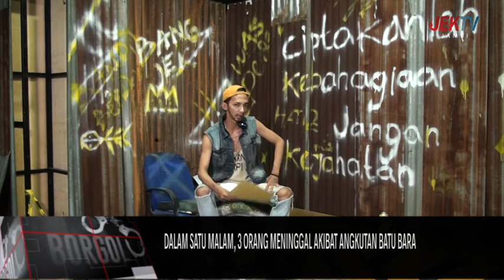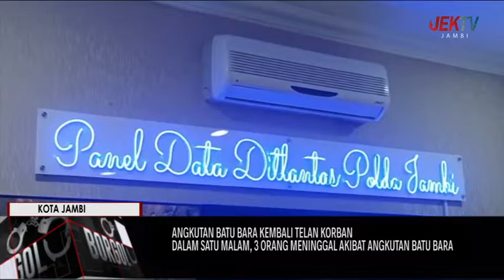DALAM SATU MALAM, 3 ORANG MENINGGAL AKIBAT ANGKUTAN BATU BARA